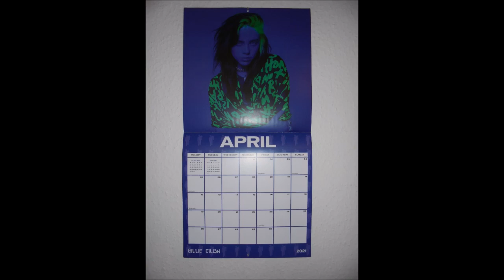Klimmzüge an den Stufen von unserer Wendeltreppe (Deadhang) 1x16Wdh. (560. Tag in Folge) 👍🏻💪🏻😊🐶🤸🌄🌃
Königsbach-Stein, den 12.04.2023: heute habe ich spontan 1x16 Wdh. Klimmzüge an den Stufen unserer Wendeltreppe im Obergriff (Deadhang) trainiert (560. Tag in Folge) 👍🏻💪🏻😊🐶🐾🐾🧺🦖🛌🛋🐷🐽👼🏻🙏🏻🦄🍀🤸‍♂️🏡🌄🌃
Hintergrundmusik: Johann Sebastian Bach ~ Praeludium (Klavier) ~ by me.